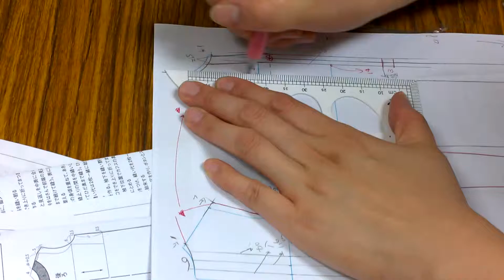WP 20140912 20 18 33 Pro